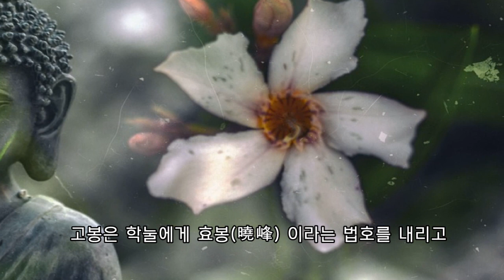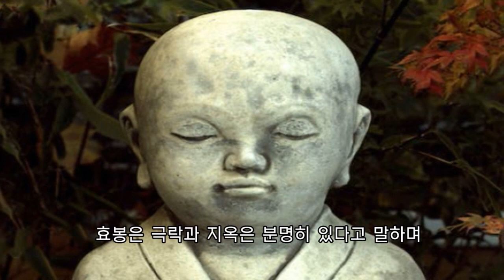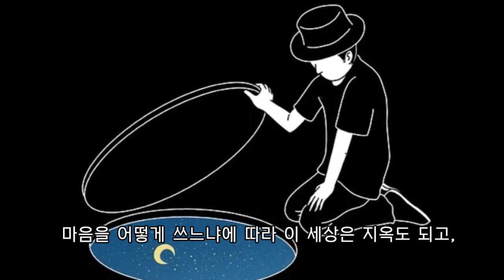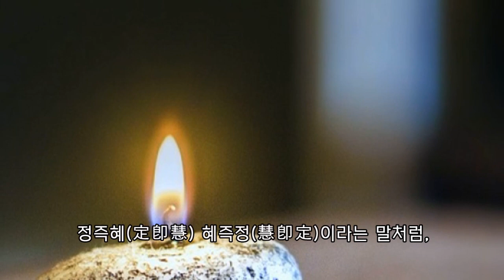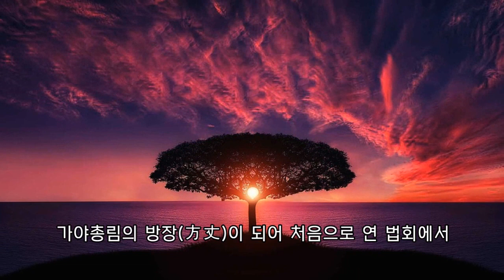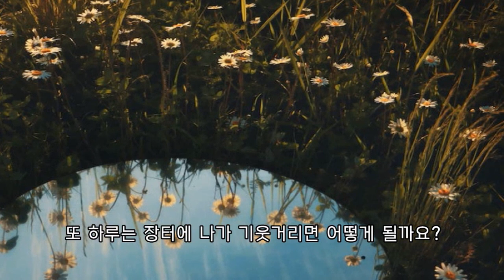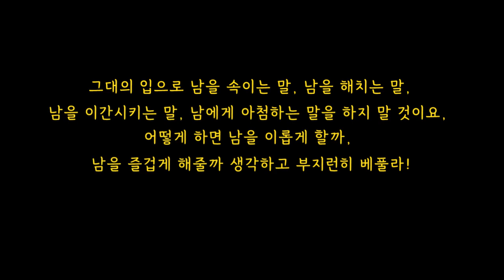자기 이익을 챙기기 전에 남의 이익을 챙겨주어라 : 효봉 스님 이야기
젊은 학승이 효봉 스님에게 그물 쓰는 법을 익히지 않고 어떻게 고기를 잡을 수 있느냐고 물었습니다. 빙긋이 웃기만 하던 효봉은 스님은 단호하게 외쳤습니다. 선가에서는 바닷물을 한 입에 마신다고요. 젊은 학승은 아무 말도 못했습니다. 효봉 스님이 이른 깨달음의 경지를 이 영상을 통해 확인하세요.

* 텍스트 : 윤청광, 그대 어디서 왔다가 어디로 가는가, 우리출판사.
* 이 영상에 사용한 동영상과 이미지는 pixabay의 도움을 받았습니다.